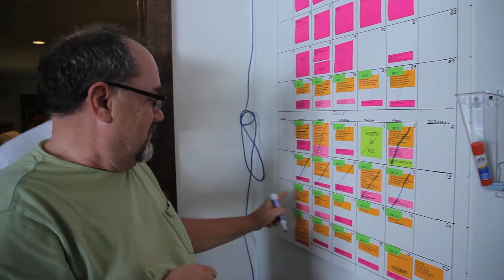Creating A Complex Caper - Pulling Off 'American Heist'